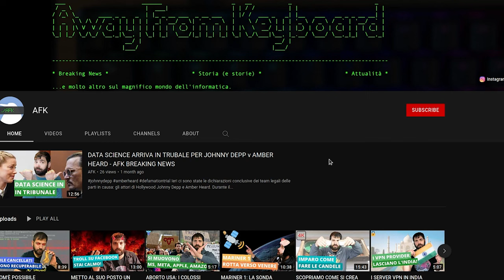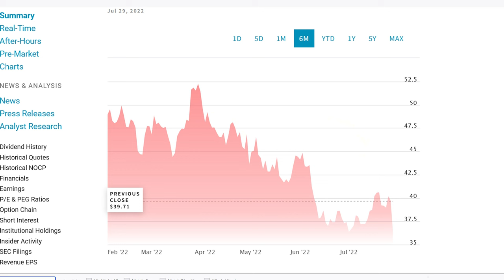INTEL perde $500 MILIONI - Si corre ai RIPARI - AFK Breaking News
A causa della crisi economica degli ultimi mesi, causata da (tra le altre cose) dall'invasione Ucraina da parte dei Russi, Intel ha perso milioni di dollari nell'ultimo quadrimestre. Cosa fara' Intel per correre ai ripari?

Inoltre, SLACK ha fatto un sondaggio in Regno Unito riguardante lavorare da remoto (o in formato ibrido). Cosa avranno risposto i Britannici?

Guardate questo video per avere una risposta ad entrambe le domande.

Video BK-22-019